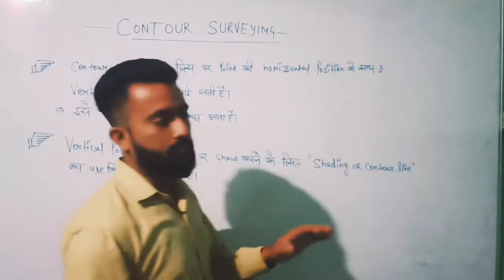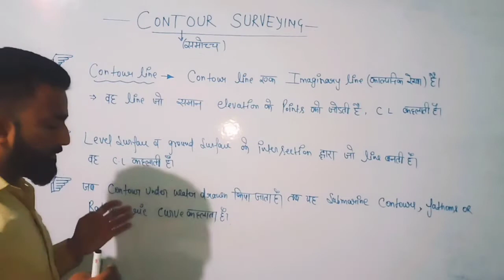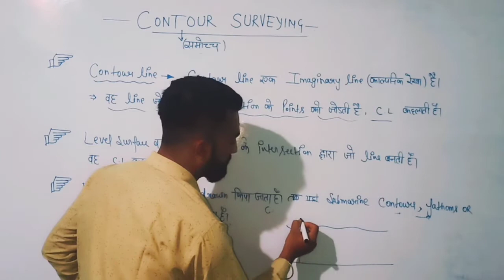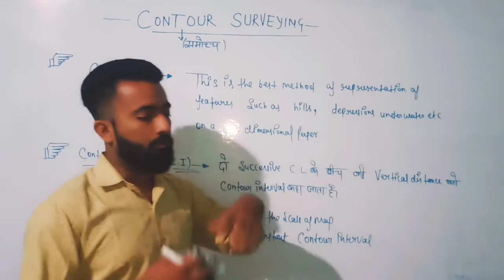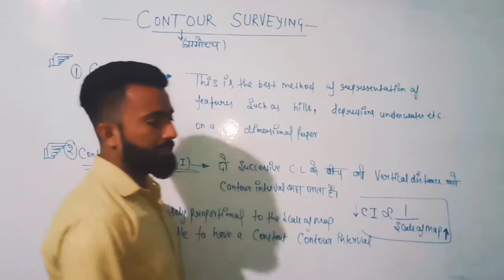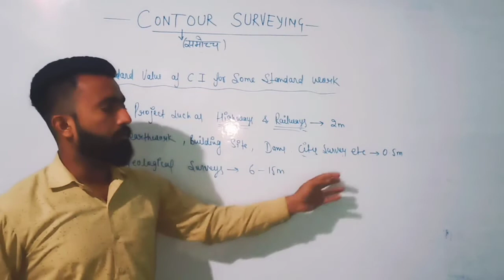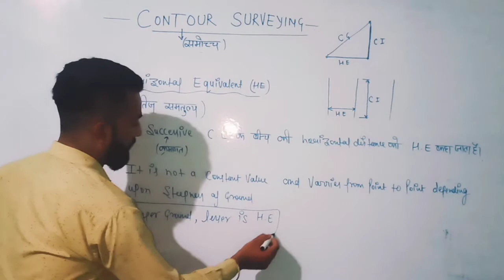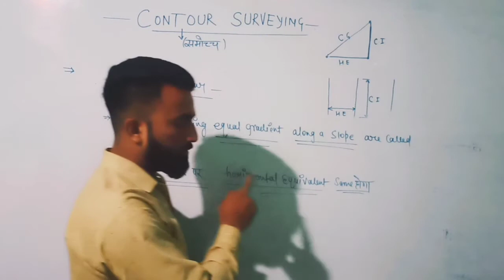Surveying Engg.Topic . Contour Surveying in Hindi .Class 39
Hyy guys..
.Iss vedio me contour surveying ke kuch imp.defination ko cover kiya gaya hai.jinse exam me question put-up kiye jate hai .
So vedio ko complete dekhe or jayada se jayada like kare ,share kare or comment karana na bhule...

success point#
success point#
success point#
Contour survey lecture by Dinesh sir